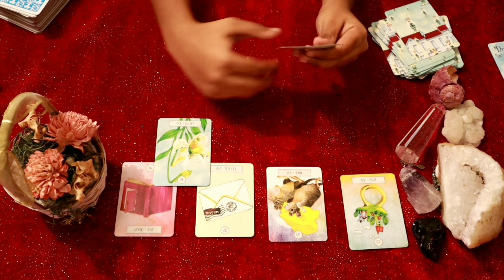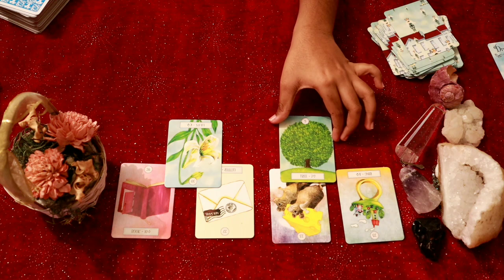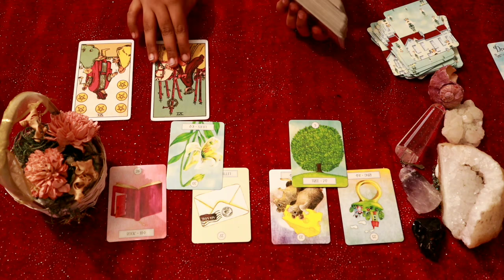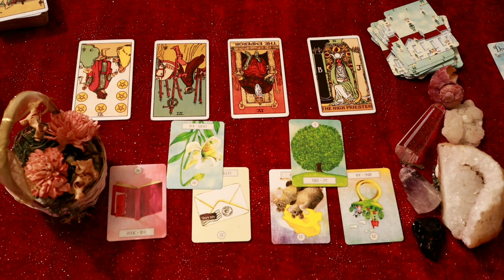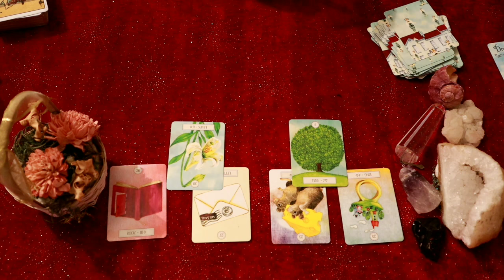Aries daily love tarot reading 💗 YOUR PERSON PRAYS FOR YOU !! 💗 30 APRIL 2020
Hi guys !